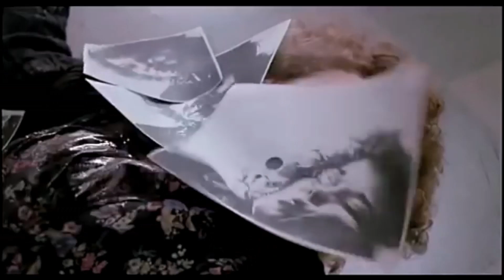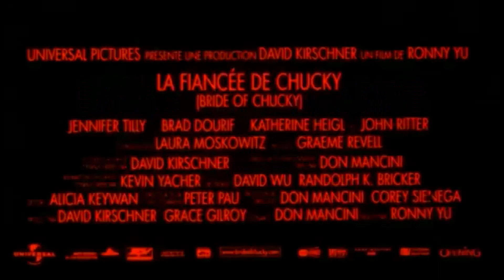Film #71 à 77 - Saga Chucky - VF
Pour ce mois d'Octobre dédié spécialement à l'esprit d'Halloween, j'ai décidé de vous faire partager l'une des Sagas les plus mythiques des films d'horreur. Ce sera donc la Série "Chuky" qui sera mise à l'honneur ce mois-ci, mais pour des raisons de compréhension, je vous met ici les films de l'univers "Chucky" afin d'avoir une meilleure chronologie.

• Film #71 - Jeu d'Enfant (Child's Play) 1988: 0:25
Fin 1988, le tueur en série Charles Ray Lee échappe à la mort en transférant son âme dans une poupée rousse et vêtue d'une blouse, donnant ainsi naissance à Chucky et donnant le coup d'envoi de la Saga. Karen Barclay achète la poupée pour son fils, Andy, qui s'efforce de convaincre les gens de la véritable nature de la poupée...

• Film #72 - Chucky, La Poupée de Sang (Child's Play 2) 1990: 2:25
"Chucky, La Poupée de Sang" nous emmène en octobre 1990, deux ans après les événements du premier film. Play Pals, la société à l'origine des poupées Good Guy que Charles Lee Ray possède, fait revivre Chucky à son insu. Celui-ci poursuit sa série de meurtres. Andy, de retour du premier film, est à nouveau chargé de convaincre les adultes qu'il existe une poupée-jouet en quête de sang...

• Film #73 -  Chucky 3 (Child's Play 3) 1991: 3:39
"Chucky 3" introduit le premier saut dans le temps de la Saga, nous transportant à la fin des années 90. Chucky est de retour alors que Play Pals reprend sa ligne de poupées Good Guy, qui ramène à nouveau Charles Lee Ray. Chucky poursuit à nouveau son propriétaire d'origine, Andy, qui est maintenant un adolescent tentant de remettre de l'ordre dans sa vie à l'école militaire...

• Film #74 - La Fiancée de Chucky (Bride of Chucky) 1998: 5:09
Se déroulant peu après "Chucky 3", "La Fiancée de Chucky" présente Tiffany, incarnée par Jennifer Tilly, qui ressuscite Chucky avant de le rejoindre sous forme de poupée. Le duo cherche à redevenir humain, avec l'aide de Jade et Jesse, des adolescents qui ne se doutent de rien...

• Film #75 - Le Fils de Chucky (Seed of Chucky) 2004: 6:22
La majeure partie du film "Le Fils de Chucky" se déroule en 2004, plusieurs années après "La Fiancée de Chucky", avant de se terminer par un épilogue situé en 2009. Dans le titre originale "Seed of Chucky", "Seed" fait référence à une nouvelle poupée nommée Glen, l'enfant de Chucky et Tiffany. Glen fait revivre ses parents dans l'espoir d'en apprendre plus sur eux, mais au lieu de cela, il déclenche une nouvelle série de meurtres. Glen et Chucky partagent le même désarroi: Glen face à la méchanceté de son père, Chucky face à l'absence de méchanceté de son fils...

• Film #76 - La Malédiction de Chucky (Curse of Chucky) 2013: 8:32
"La Malédiction de Chucky" est sorti neuf ans après le film précédent, bien que le récit ne reprenne que quatre ans après l'épilogue de ce dernier (et 25 ans après le premier film). Chucky se retrouve dans une nouvelle maison, où il tourmente Nica Pierce et sa famille...
Ne manquez pas la scène post-crédits !

• Film #77 - Le Retour de Chucky (Cult of Chucky) 2017: 9:36
"Le Retour de Chucky" nous emmène en 2017, quatre ans après "La Malédiction de Chucky". C'est une sorte de retour aux sources pour la franchise, puisque ce film réunit plusieurs acteurs majeurs de l'histoire de la Saga...

• Film Bonus - Child's Play: La Poupée du Mal (Child’s Play Reboot) 2019: 11:05
Child's Play de 2019 est un reboot. Il n'a aucun lien avec la Saga originale. Ça reste un bon film !

🎃Happy Halloween Month🎃
🏳️‍🌈LGBT Boy🏳️‍🌈